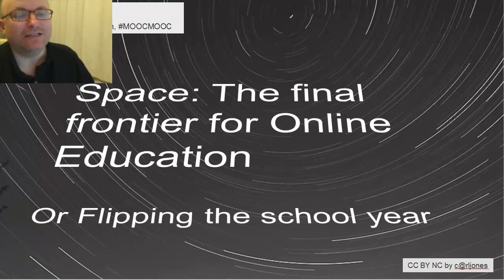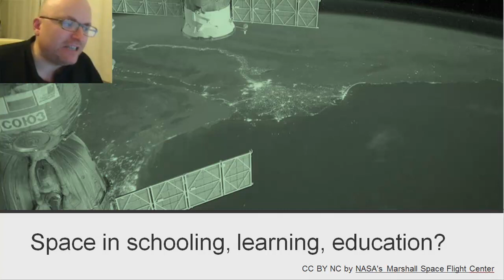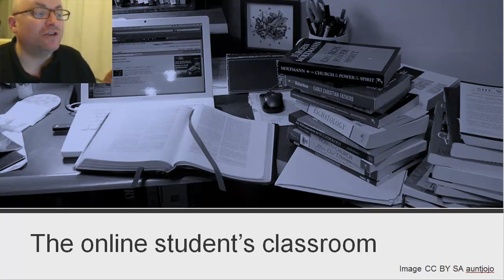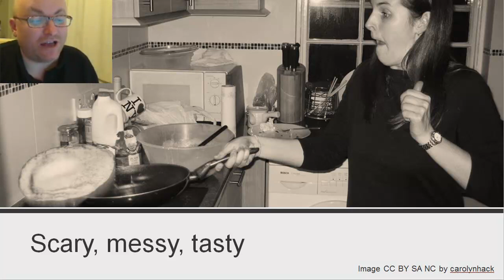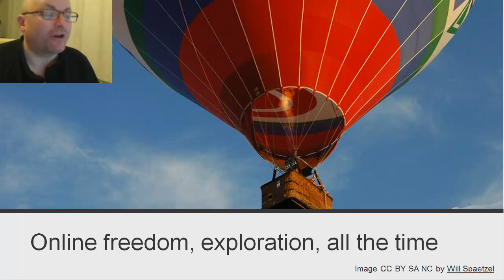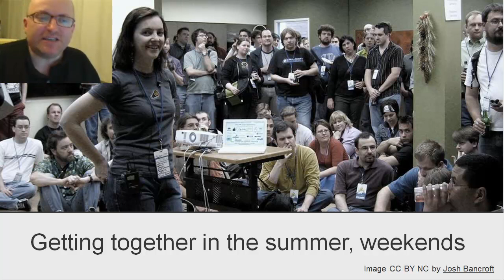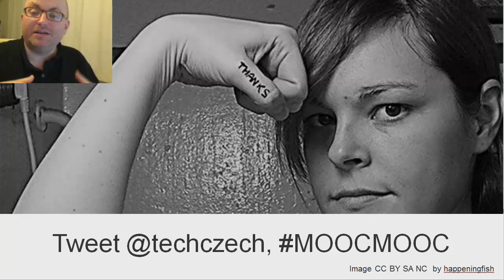Space, The Final Frontier of Online Education or Flipping the School Year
2012.